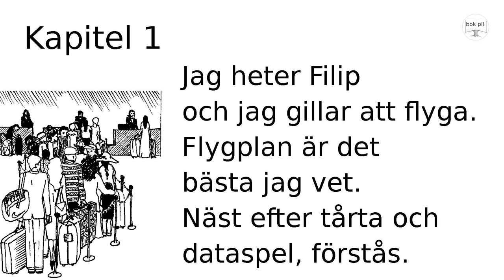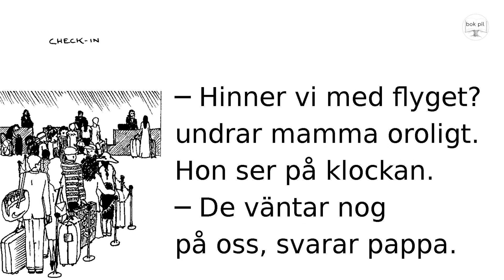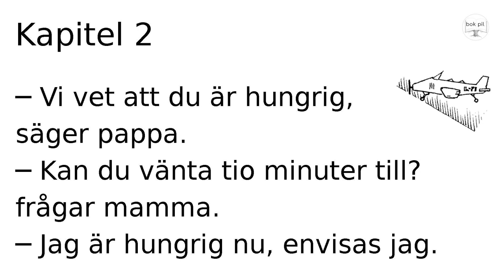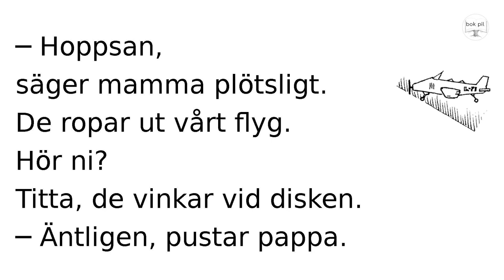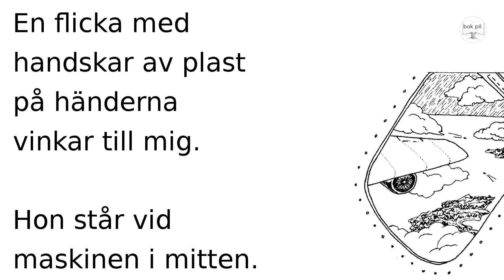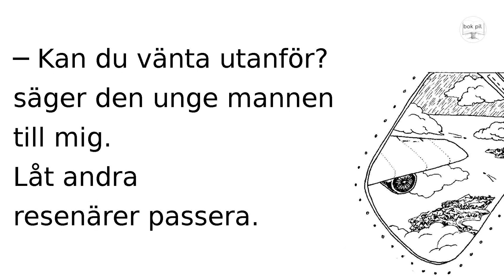Filip och flyget: Kapitel 1 till 3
Lyssna och läs! Filip är på flygfältet. Där är stor trängsel. Hinner familjen med flyget? Rita von Knorring läser kapitlen 1, 2 och 3 ur Sabira Ståhlbergs lättlästa bok ”Filip och flyget”. Illustrationer Maria Viitasalo. Lättläst nivå 1 Lättast.